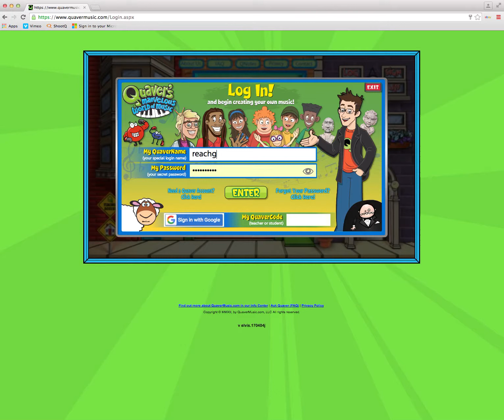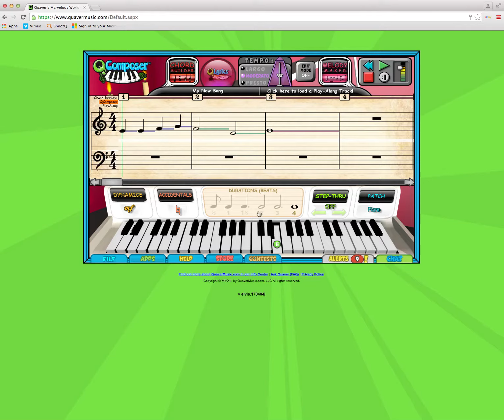Screen Recording 5